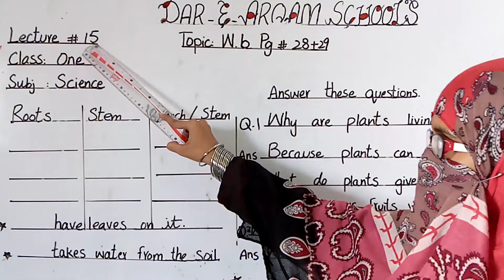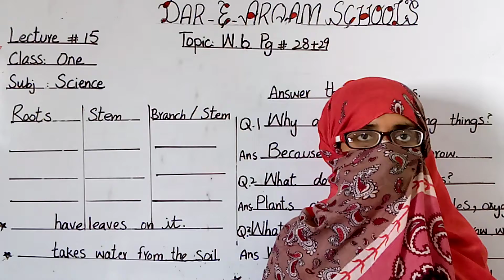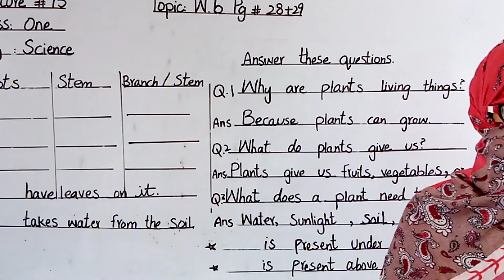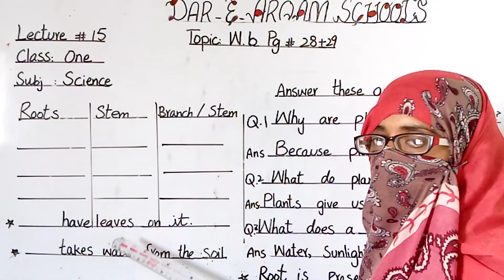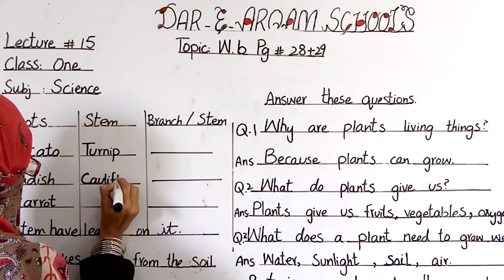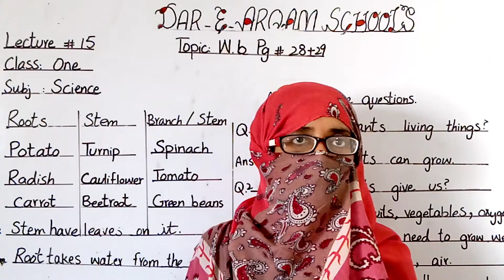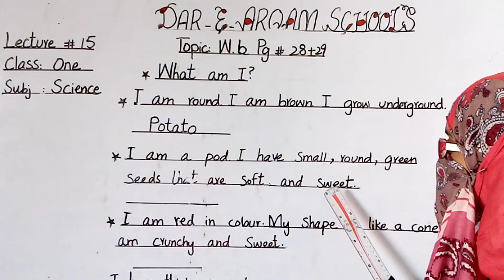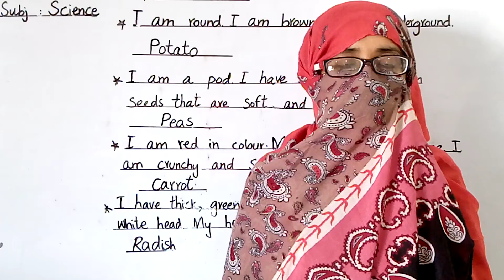Class One | Science | Lecture 15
W.B Pg # 28,29